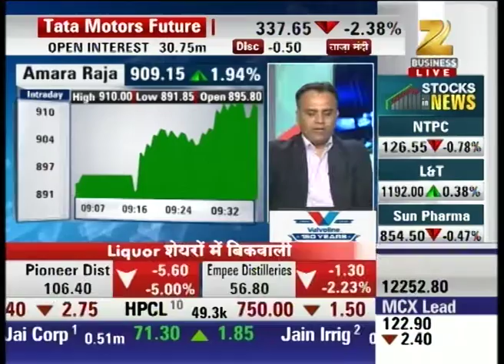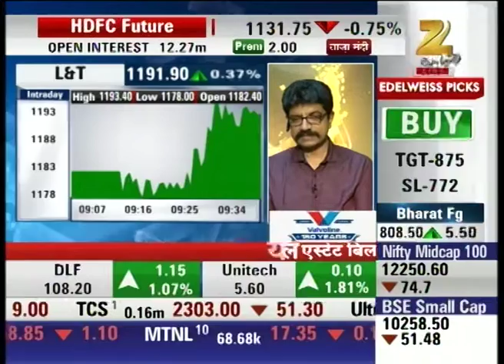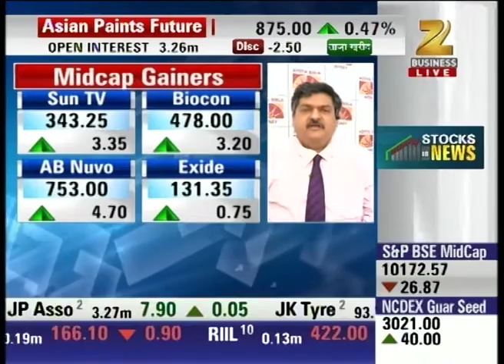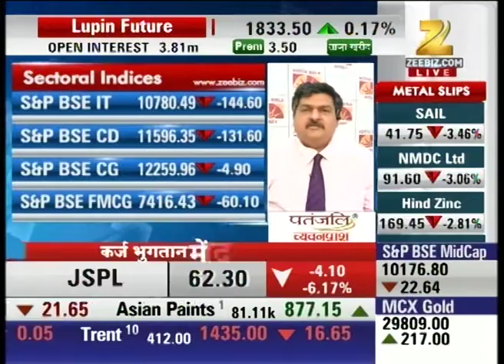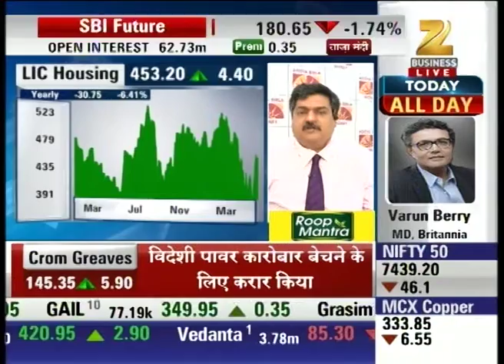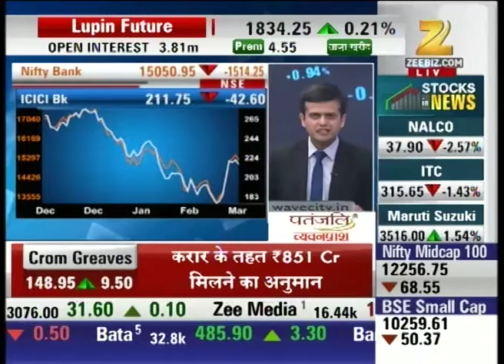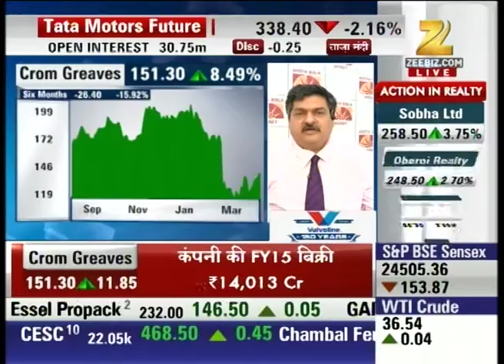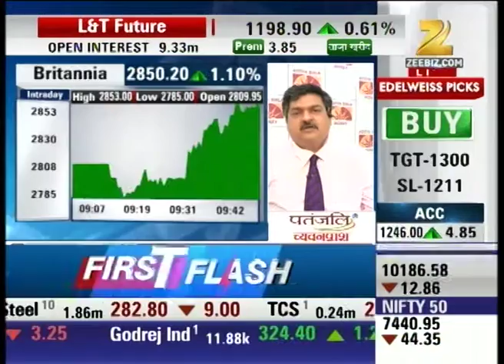Expert analysis on Midcap Stocks : First Trade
Watch all parts of First Trade and stay updated with the latest news updates of share market and stock exchange.